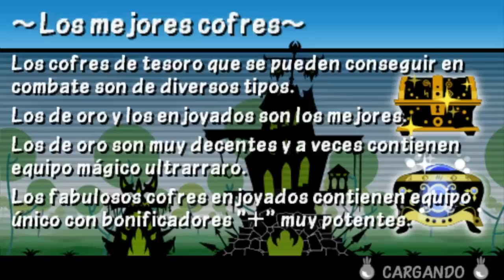¡La MEJOR ARMA en un cofre ENJOYADO! | Patapon 3 Capitulo #7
DESCARGA EL LAUNCHER para jugar Dead Trigger 2 en pc! (NECESITAS

BYE!